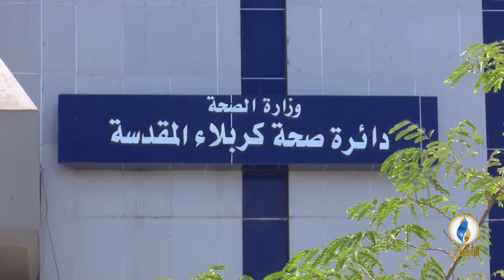تقرير إخباري.. مستشفى النسائية والتوليد التعليمي في كربلاء مثال صارخ عن تردي الخدمات في المحافظة